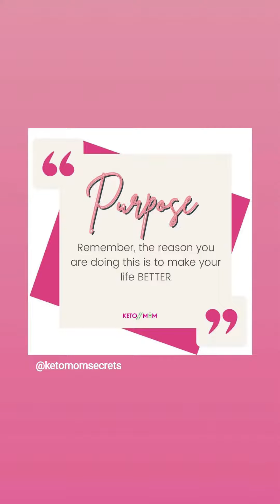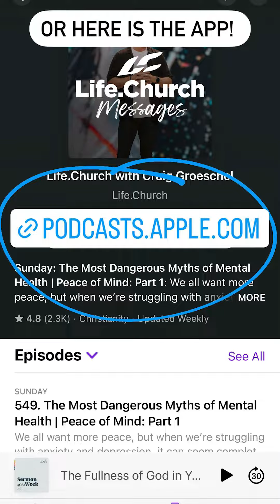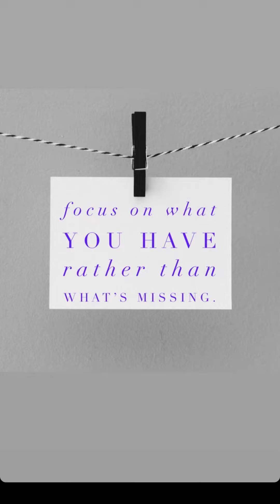Hey It's Our Engagement Anniversary! Awesome! | KETO Mom Vlog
18 years ago TODAY - after I made him sing with me on stage at the Steele County Free Fair // Steve Mielke asked me to marry him!